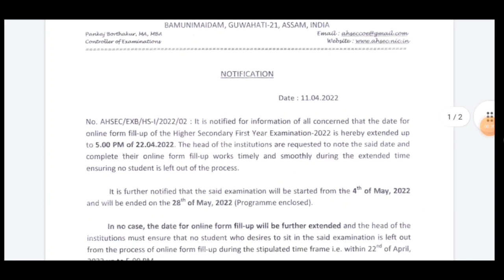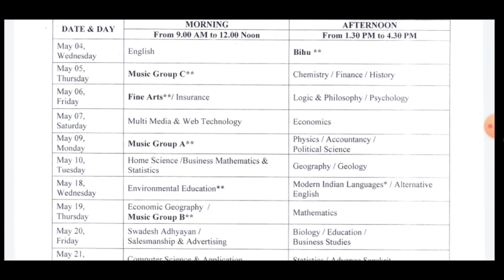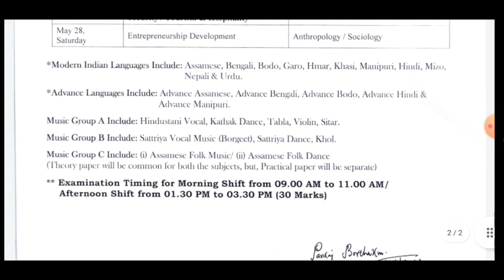উচ্চতৰ মাধ্যমিকৰ প্ৰথম বৰ্ষৰ ৰুটিন ঘোষণা - Anurag support